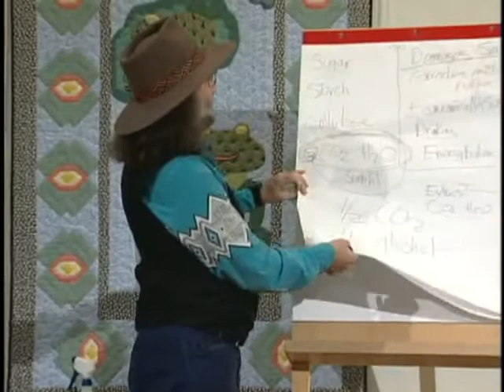David Blume Alcohol Can Be A Gas 13 of 37 Why Corn Is Being Used?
Why Corn Is Being Used?